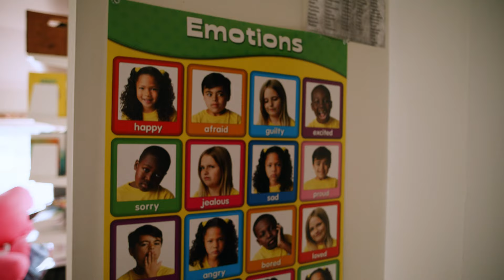Welcome Home: Julia Turshen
Welcome Home visits authors, artists, and creators where they most feel at home and creatively empowered. We explore how places, people, community, and emotion affect the creative process - giving insight into the story behind the author, the human behind the name, and the passion that drives them to create.

Julia Turshen is a New York Times bestselling cookbook author, and teaches cooking classes most Sunday afternoons. Her latest cookbook, Simply Julia, a national bestseller, is available wherever books are sold. Julia is also the author of Now & Again (named the Best Cookbook of 2018 by Amazon and an NPR ‘Great Read’), Feed the Resistance (named the Best Cookbook of 2017 by Eater), and Small Victories (named one of the Best Cookbooks of 2016 by the New York Times and NPR). She also hosts and produces the IACP-nominated podcast called ‘Keep Calm & Cook On.’ Julia lives in the Hudson Valley with her spouse Grace and their pets.

Her most recent work Built for This: The Quiet Strength of Powerlifting - part of our ongoing series curated by Roxane Gay celebrating original voices - is available to read or listen now on Everand.